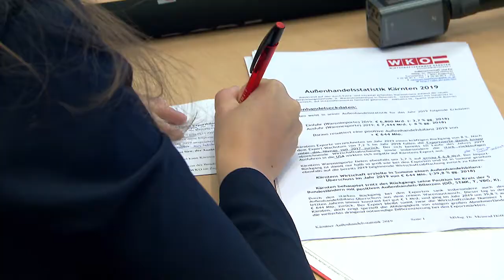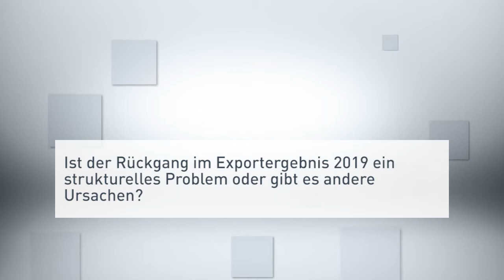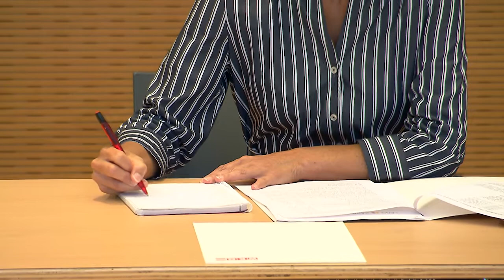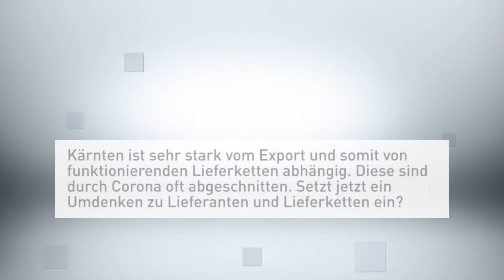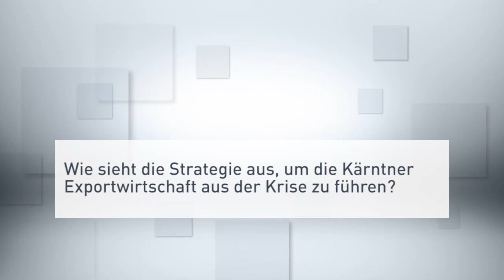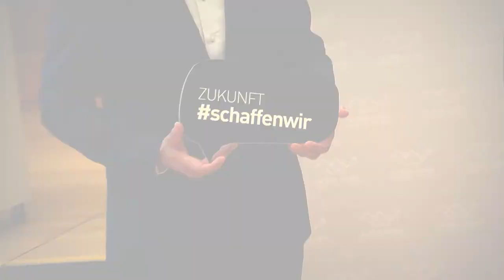Neue Exportstrategie: Mit dem Schnellboot in die Zwiebelschalen | WKK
Die Rekordserie der exportierenden Kärntner Betriebe ist zu Ende: Die abkühlende Weltkonjunktur, die wirtschaftlichen Probleme in den USA und ein ausgelaufener Liefervertrag eines großen Kärntner Unternehmens bringen der erfolgsverwöhnten Exportstatistik des Landes im Jahr 2019 mit einem Außenhandelsbilanzüberschuss von 644 Mio. Euro zwar immer noch das drittbeste Ergebnis der Wirtschaftsgeschichte, aber dennoch ein Minus von acht Prozent gegenüber 2018.

Wirtschaftskammerpräsident Jürgen Mandl sieht es gelassen: „Wir hatten in den vergangenen Jahren einen unglaublichen Peak. Das ist ein gutes Ergebnis, wir bleiben auf hohem Niveau – und Einschläge wird es immer geben.“